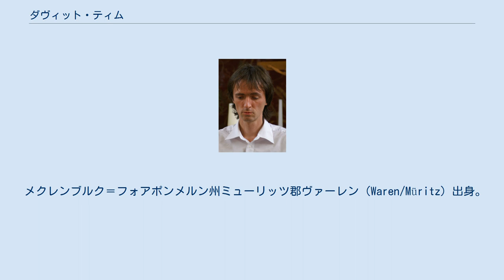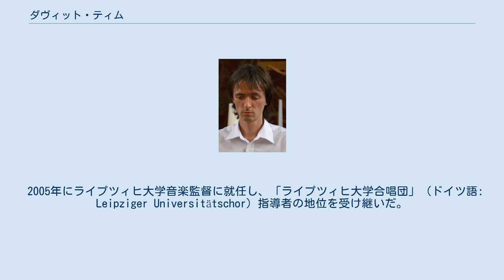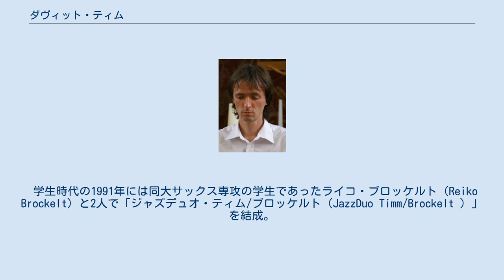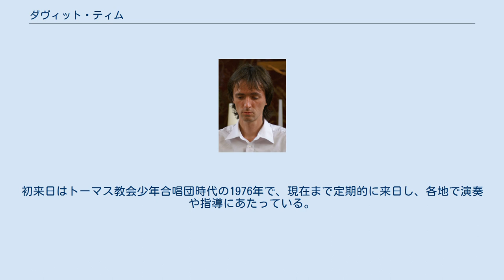ダヴィット・ティム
ダヴィット・ティム（David Timm, 1969年4月24日 - ）はドイツのピアノ奏者・オルガン奏者・合唱指揮者・ジャズ音楽家。
現ライプツィヒ大学音楽監督（2005年～）。
 メクレンブルク＝フォアポンメルン州ミューリッツ郡ヴァーレン（Waren/Müritz）出身。
音楽の街として知られるライプツィヒにて トーマス教会少年合唱団団員となり、後に団長を務める。
その後ライプツィヒ音楽演劇大学に進学し教会音楽を専攻、ハネス・ケストナー、アルフィート・ガスト（オルガン）、フォルカー・ブロイティガム（即興）ほかに師事。
1995年、教会音楽家資格Aを取得して課程修了。
同大学のピアノ専攻マイスターコース（マルクス・トーマスに師事）に進学、その間ザルツブルク・モーツァルテウム大学への留学（カール＝ハインツ・ケマーリンクに師事）を経て1999年卒業。
 1998～2002年、ハレ教会音楽大学教員として合唱・オーケストラ指導を担当した。
また母校ライプツィヒ音楽演劇大学の典礼オルガン演奏の講師となる。
1999年にはサックス奏者フランク・ノヴィッキーと共にライプツィヒ・ビッグバンド（ドイツ語: LeipzigBigband）を結成。
また同年から2006年まではゲオルク・クリストフ・ビラー（現トーマス教会音楽監督）の後継として、合唱団ライプツィヒ・ヴォーカルアンサンブル（ドイツ語: Leipziger Vocalensemble）を指導した。
 2005年にライプツィヒ大学音楽監督に就任し、「ライプツィヒ大学合唱団」（ドイツ語: Leipziger Universitätschor）指導者の地位を受け継いだ。
2009年の大学創立600周年ではJ.S.バッハが当大学のために書いた合唱曲を収録した記念CDを発表した。
またライプツィヒにおけるワーグナー生誕200年記念音楽祭の実行団体「リヒャルト・ワーグナー協会ライプツィヒ2013」（ドイツ語: Richard Wagner Gesellschaft Leipzig 2013 e.V.）の共同創設者であり、現在協会長を務めている。
 学生時代の1991年には同大サックス専攻の学生であったライコ・ブロッケルト（Reiko Brockelt）と2人で「ジャズデュオ・ティム/ブロッケルト（JazzDuo Timm/Brockelt ）」を結成。
これまで国内外で数々のクラシック・ジャズ音楽祭に出演し、高い評価を得ている。
また伝統的な教会での礼拝にサックスとパイプオルガンによるジャズ風音楽を加えるなど、斬新な試みも積極的に行っている。
即興演奏の技術は特に抜きん出ており、個人の受賞歴は1991年ワイマール・ピアノ即興コンクールグランプリ、第1回ワイマール・バッハ即興コンクールグランプリ、1997年シュヴェービッシュ・グミュント国際オルガン即興コンクールグランプリほか多数。
また2008年にはザクセン・モーツァルト協会モーツァルト賞を授与されている。
 現在ではライプツィヒ大学合唱団やジャズの公演のほか、奏者としてゲヴァントハウス管弦楽団・ライプツィヒ新バッハ合奏団、また客員指揮者としてハレ・ヘンデル音楽祭管弦楽団や中部ドイツ放送交響楽団とも共演している。
ヨーロッパ諸国やアメリカでの演奏活動のみならず、日本とも縁が深い。
初来日はトーマス教会少年合唱団時代の1976年で、現在まで定期的に来日し、各地で演奏や指導にあたっている。